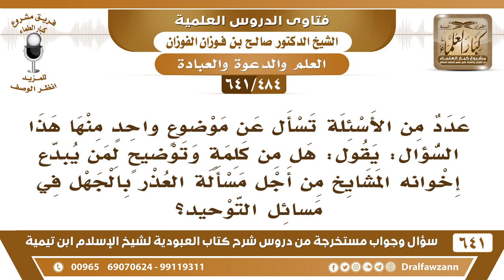[484 /641] هل من نصيحة لمن يبدع إخوانه المشايخ من أجل مسألة العذر بالجهل في مسائل التوحيد؟ الفوزان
[484 /641] السؤال: عدد من الأسئلة تسأل عن موضوعٍ واحدٍ منها هذا السؤال: يقول: هل من كلمةٍ وتوضيحٍ لمن يبدع إخوانه المشايخ من أجل مسألة العذر بالجهل في مسائل التوحيد؟
 الجواب: يا إخوان، هذه المسائل هذه التي الناس ما وصلوها (العذر بالجهل، والمسائل الخفية، هل العمل من الإيمان أو ما هو من الإيمان؟) هذه مسائل ما تصلح أنها تُبحث، هذه عند خواص أهل العلم ولا تُبحث عند الناس على الملأ وفي الإذاعات وفي الفضائيات، ما يجوز هذا! هذا يشكك الناس ويحيرهم فلا توقعون الناس في مهاترات وجدال وشيء ليسوا بحاجة إليه.
للاشتراك في قناة الشيخ صالح الفوزان
أسئلة وأجوبة من شرح كتاب العبودية ( 641 ) مقطع

للاستفسار والإقتراحات والدعم
رئيس الفريق
لمشروع كبار العلماء